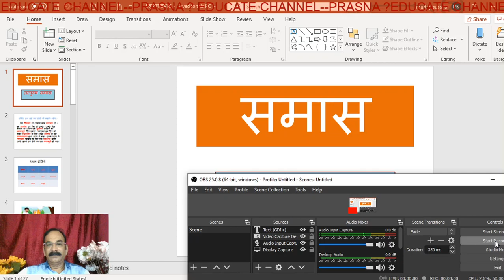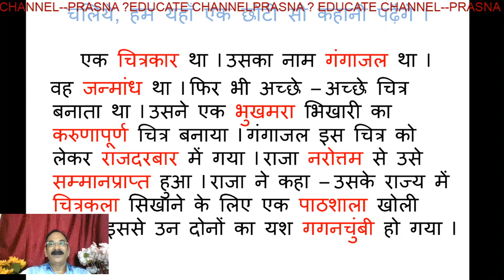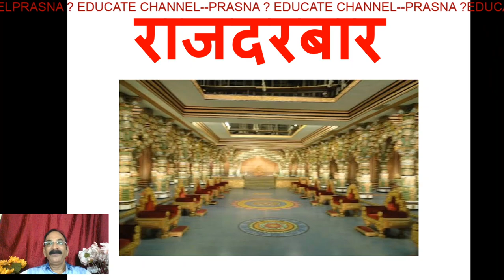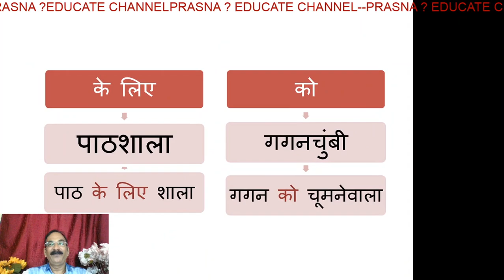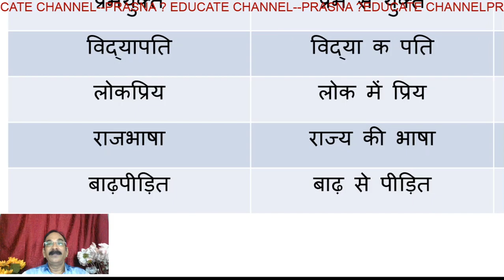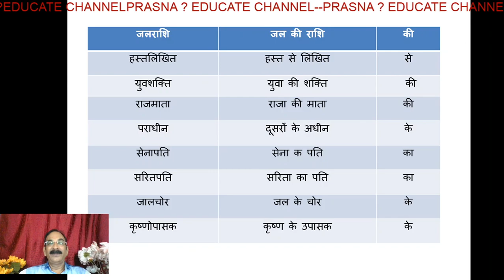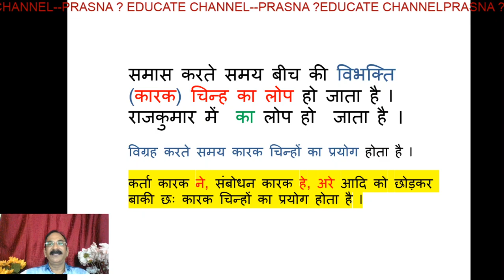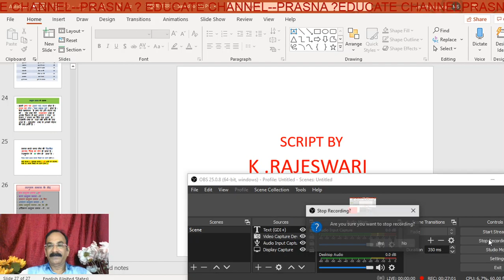TATPURUSH SAMAAS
LEARN EASILY .